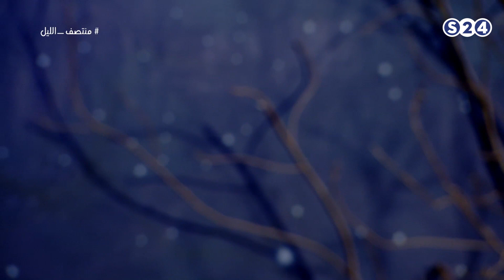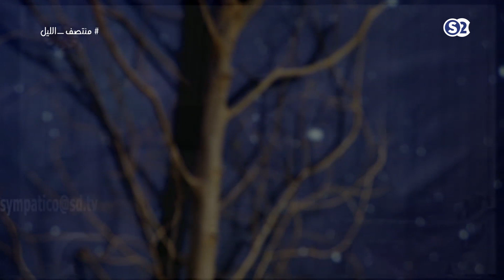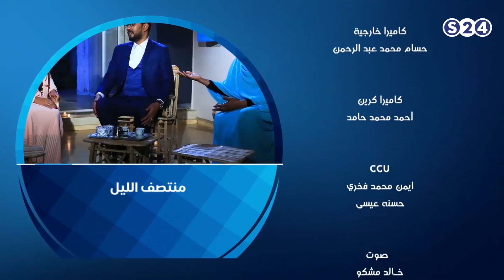عثمان حسين 10 سنوات على الحضور - منتصف الليل - رمضان 2018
انتقلت سودانية ٢٤ مع عدد من القنوات الى قمر عربسات  على الترددات  :
12523 رأسي- 12034 أفقي معدل ترميز
27500

الخميس 7-6-2018
مع الضيوف :
- د. الماحي سليمان
- د. نصرالدين شلقامي
- أ. عوض احمودي
- أ. سيد عوض
تقديم :
- عمر عائس
- مشاعر عبدالكريم
ـــــــــــــــــــــــــــــــــــــــــــــــــــــــــــــ

ـــــــــــــــــــــــــــــــــــــــــــــــــــــــــــــ

اقوى البرامج الخاصة بالقناة :

ـــــــــــــــــــــــــــــــــــــــــــــــــــــــــــــ

سودانية 24 في رمضان :

ـــــــــــــــــــــــــــــــــــــــــــــــــــــــــــــ

ـــــــــــــــــــــــــــــــــــــــــــــــــــــــــــــ